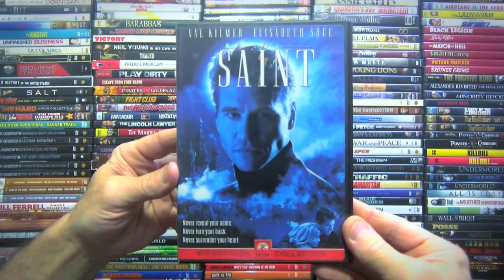The Saint - Movie Description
The Saint is a 1997 American thriller film directed by Phillip Noyce, written by Jonathan Hensleigh and Wesley Strick, and starring Val Kilmer in the title role, with Elisabeth Shue and Rade Šerbedžija. The plot of the films revolves around the title character who is a high tech thief and master of disguise, who becomes the anti-hero while using the moniker of various saints. He paradoxically lives in the underworld of international industrial theft and espionage.